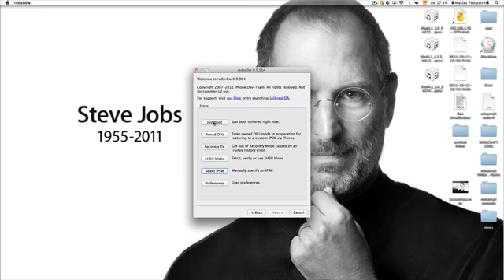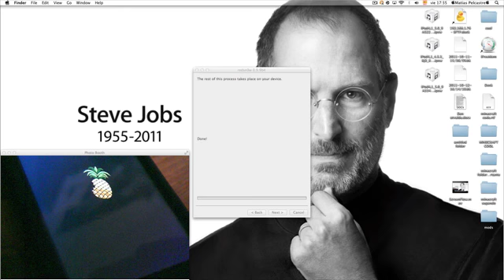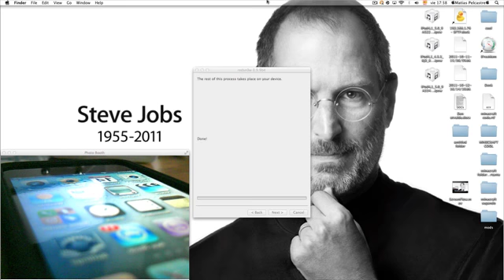How to boot tethered on ios 5 with Redsnow 0.9.9b4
booting tethered on ios 5